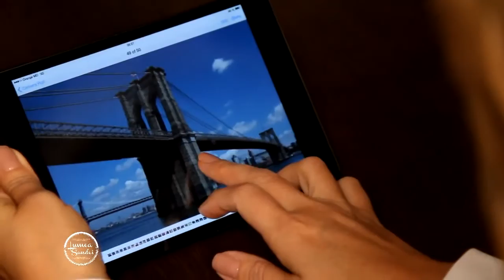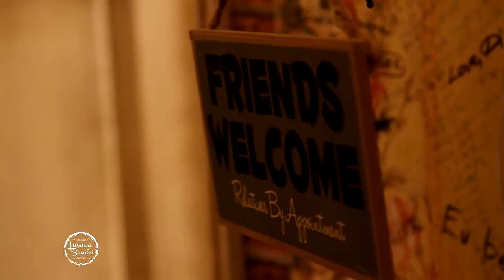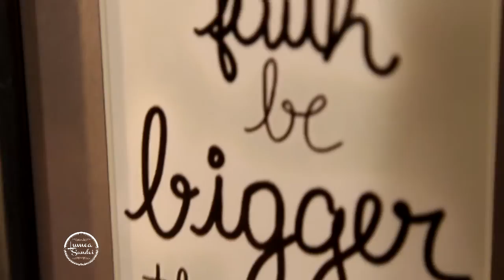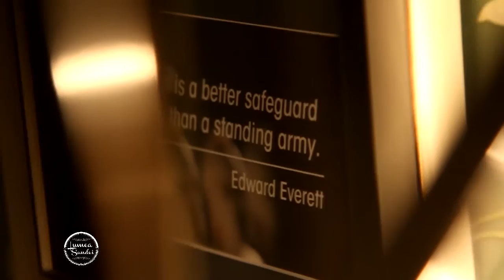"Lumea Sandei" Invitatul: trainerul de dezvoltare personală, Angela Stafii